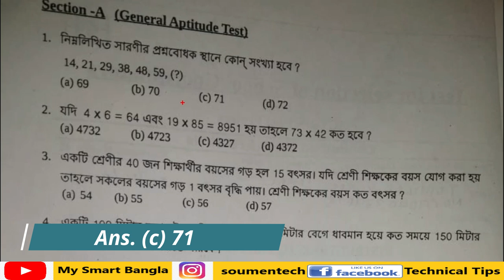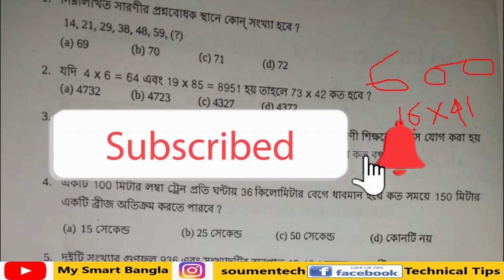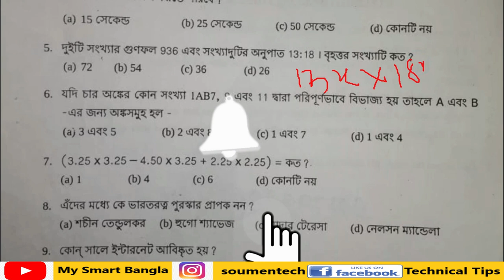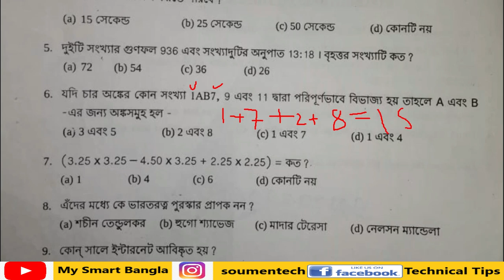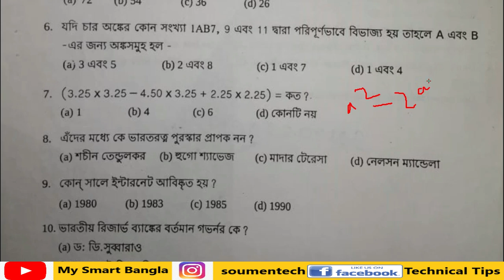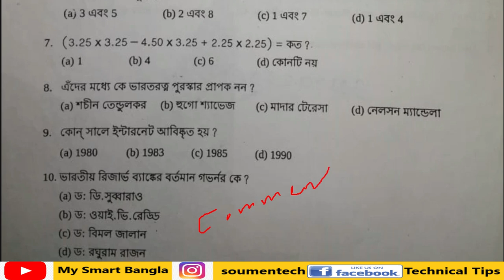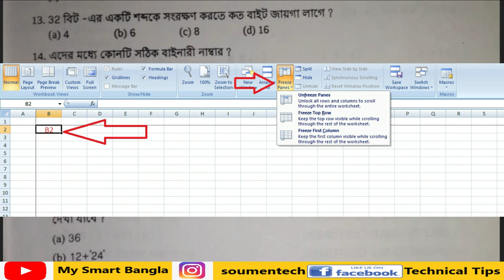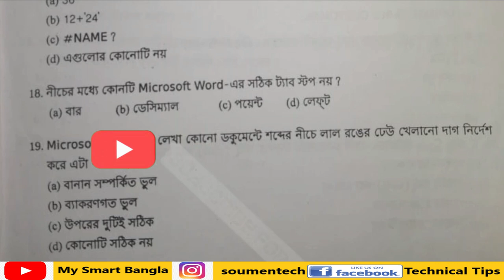Computer Proficiency Test || ICT Computer Teacher Recruitment 2020 || Previous Year Question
In this video, We discussed Top 20 MCQ For ICT Computer Teacher Recruitment 2020, General Aptitude and Computer Proficiency Test Previous Year Question.

Application Process :
Dear Candidate, Please apply ONLINE (Upload all Mandatory Documents) at * for the post of School Coordinator.
Request you to apply online immediately (As per Advertisement dated 5th July 2020 in Anandabazar Patrika last Submission date 25th July 2020) to avoid the unavoidable rush/network constrain.
Qualification- BCA, DOEACC A-level, B.Sc(CS/IT) or higher with 2/1 IT work experience/Minimum graduate with 1-year diploma course along with 2/1 year IT work experience